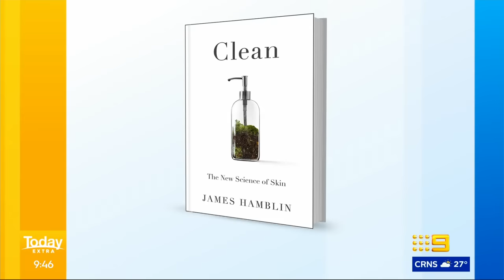Doctor hasn’t showered for five years | Today Show Australia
Dr James Hamblin suggests not using soap, shampoo or deodorant may be the key to a healthier life.